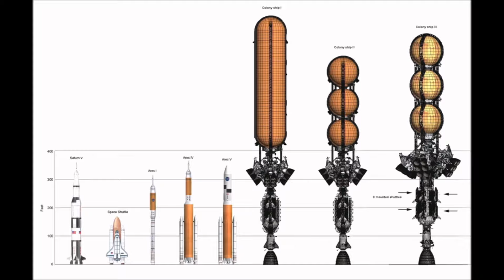Our Greatest Adventure: Destiny NASA Documentary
Thanks to SdBattlefront and RedSox007 for helping me throughout the whole project.